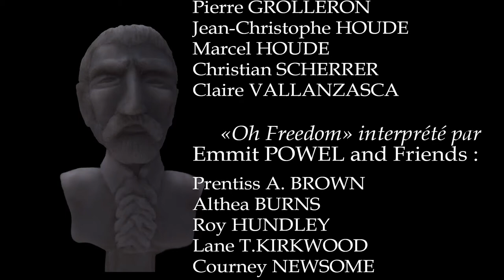Misericorde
Film de marionnette coréalisé avec Pierre Veck : Au XVIIième siècle, un armateur ruiné partage son infortune avec les gueux. Ses trois bateaux ont subi une tempête fatale ! dit-on...